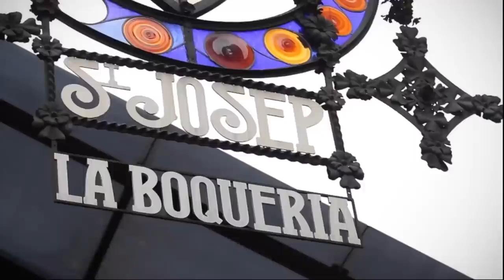Испания. Отдых в Испании. Все тонкости и минусы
Испания. Отдых в Испании. Все тонкости и минусы - стоит обязательно учесть, планируя путешествие в Испанию, иначе отдых превратится в каторгу и закончится испорченным настроением. Что учесть при осмотре основных достопримечательностей Испании, на что обратить внимание при заказе билетов, куда поехать в поисках пляжного отдыха -  в этом видео советы и предостережения  партнера канала "Влюбленные в путешествия" Ольги Салодкой.